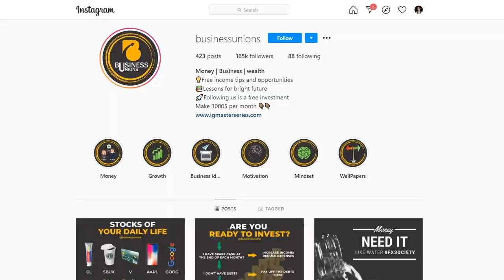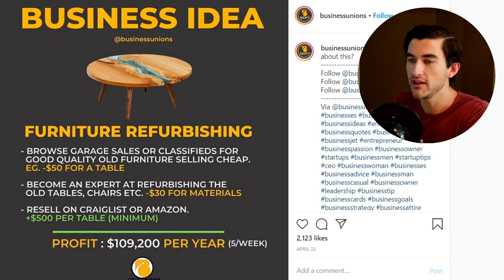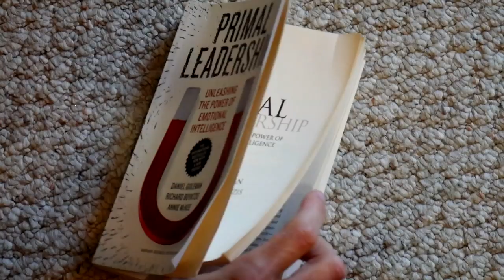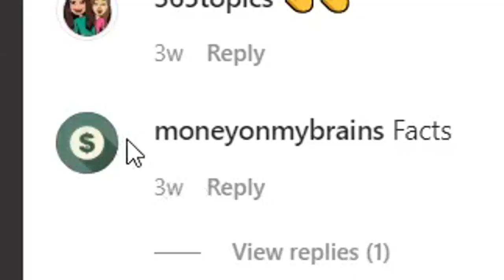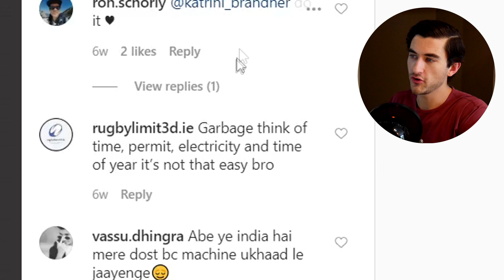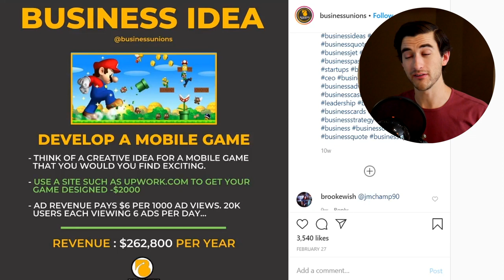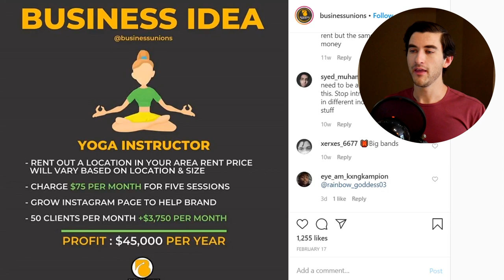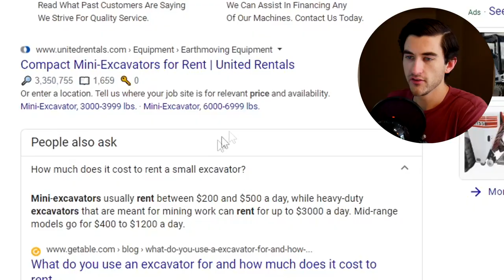The Worst Business Ideas On Instagram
Have you ever wanted to be a millionaire? How about a billionaire? Maybe a trillionaire?! It's actually quite simple to do that. Simply just go onto Instagram and do the exact opposite of everything that those accounts tell you to do. You'll be so successful and flush with cash in absolutely no time at all.